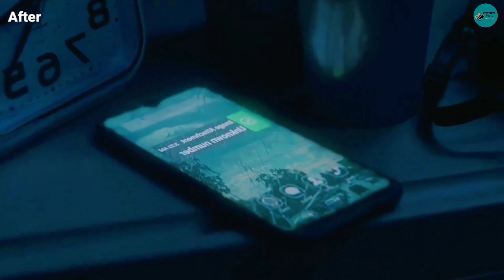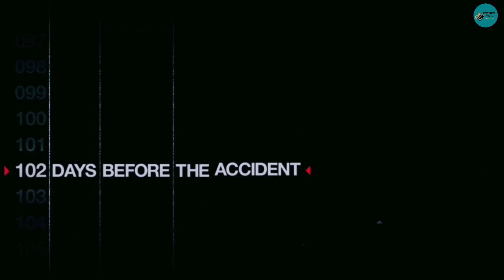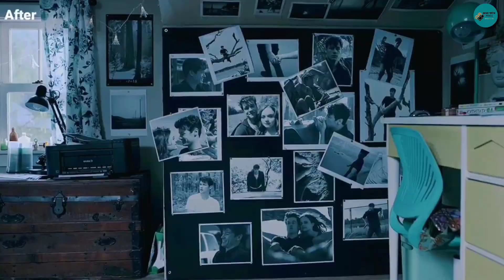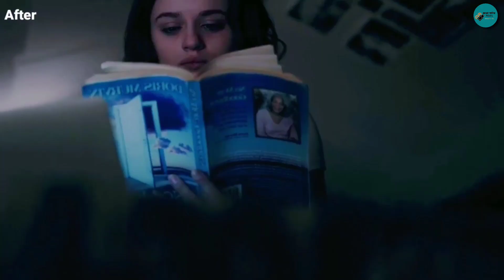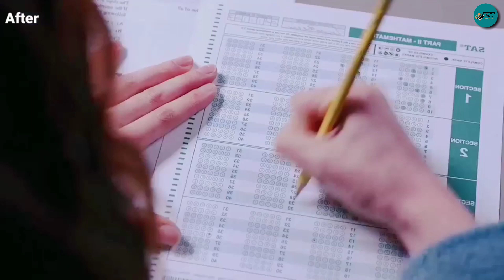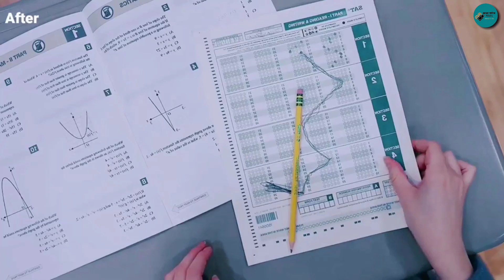The In Between (2022) movie explained in Bangla || Boro Pordar Movies || Romantic, Sci-fi movie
In this video you will see " The In Between " movie explanation in bengali. This video is gonna be very interesting so watch the video till the end. I hope you will enjoy the explanation video.

Director: Arie Posin